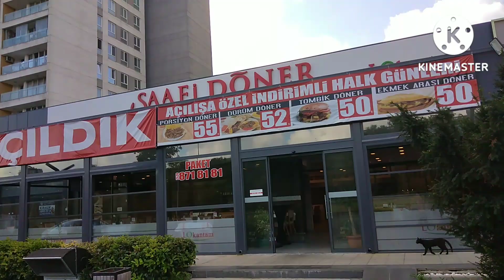New Place in Istanbul to live PART 1 | Walking Tour of my Residence Complex in Istanbul | ملیحہ عارف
In this video:
Maleeha arif vlog
Maleeha arif vlogs
maliha arif vlog
maliha arif vlogs
maliha vlog
maliha vlogs
maleeha vlog
maleeha vlogs
home tour
house tour
luxury house tour
home
home decor
rashida malik house tour
sistrology house tour
house tour pakistan
My home tour
Sitara Yaseen new home
Sitara Yaseen home tour
Home tour
Pakistani home
Pakistani home tour
New home tour
New city New home
Moving to new city
cozy home tour
hira khawaja home tour
home tour 2023
house tour
house tour Pakistan
house tour of pakistani youtuber
luxury house tour
my complete house tour
my home tour
new construction home tour
new house
new house ideas
new house tour
pakistani vlogs
home tour vlog
house tour vlog
Pakistani home tour vlog
Pakistani house tour vlog
maleeha arif
maliha arif
ملیحہ عارف
home tour turkey
my home tour turkey
my home turkey
house tour turkey
my house tour turkey
my house turkey
apartment tour turkey
my apartment tour turkey
my apartment turkey
apartment tour turkey
apartment turkey
turkey house
turkey home
turkey apartment
why turkey
turkey vlog
turkey life
living in turkey
turkey travel
pakistani in turkey
pakistani reaction
turkey reaction
turkey vlogs
turkey 2024
pakistani vlogger
urdu vlogger
living in turkey 2024
living in Istanbul as a foreigner
living in Istanbul turkey
expats in turkey
expats in Istanbul
expats living in turkey
is turkey safe to live
things to know before moving to Istanbul
things to know before moving to turkey
reasons to move to turkey
why to live in turkey l
living in turkey
moving to turkey
moving to turkey from uk
is turkey good for living
life in turkey
Turkey
Turkey 2024
Antalya
Moving to Turkey
Why live in Turkey
pakistani in Turkey
turkey travel
turkey travel guide
istanbul turkey
antalya turkey
antalya vlog
living in turkey
life in turkey for foreigners
moving to turkey
moving to Antalya
turkey travel video
istanbul
why I moved to turkey
why I moved to istanbul
expats in turkey
expats in istanbul
why to live in turkey
living in turkey
moving to turkey from usa
living in istanbul
why pakistani left turkey
pakistani in turkey
why Pakistani leaving turkey
pakistan turkey friendship
pakistani in Istanbul
pakistan to turkey
pakistani family in turkey
turkey to pakistan
pakistani family in istanbul
turkey visa
jobs in turkey
turkey work visa
turkey work permit
turkey vlogs
turkey visit visa
turkey trc
turkey trc jobs
turkey trc 2024
turkey passport
turkey citizenship
turkey property
property in turkey
real estate in turkey

Share my videos with your family and friends.
I will be looking forward for your comments.